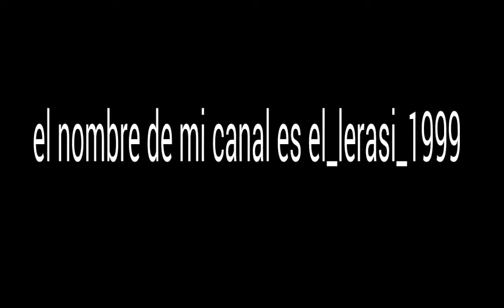El nombre del futuro del canal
Mi face especies mortales
Mi id ps3 y ps4 MORTAFILES_51